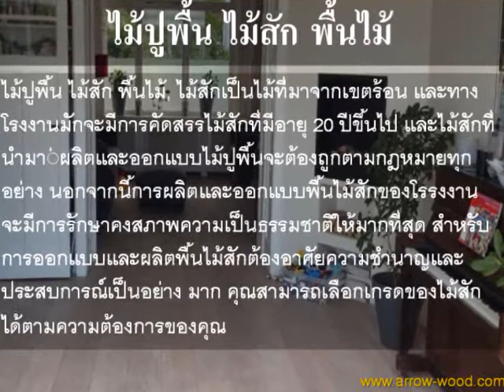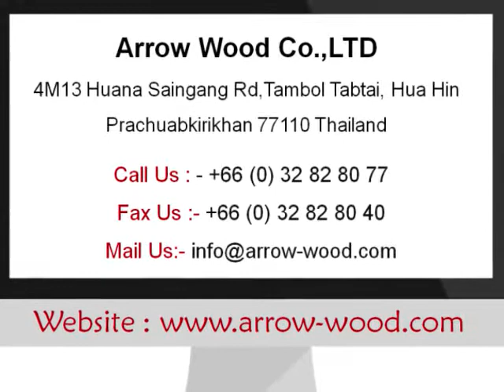White Maple Hardwood Flooring, wood.com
White Maple Hardwood flooring has a smooth grain design with incidental swirls and a light, steady color tone. You can keep up the common tones and pick whatever you want.